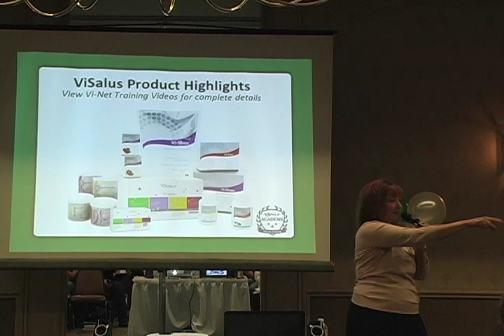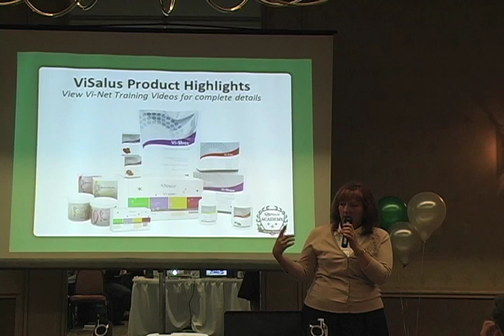Visalus- Why Sucralose?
Audrey Sommerfeld discusses the 'bane of her existence', sweeteners.